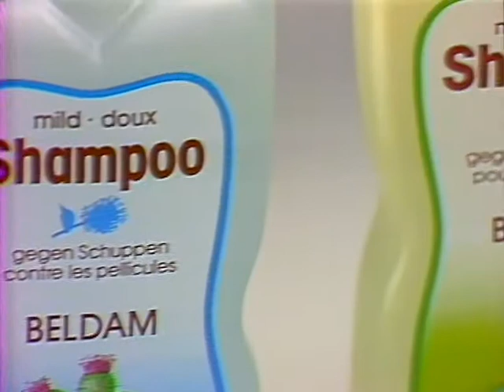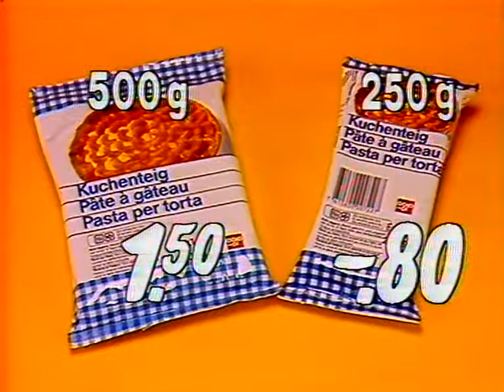Coop Mittwochstudio, Folge 404 vom 29. Mai 1985